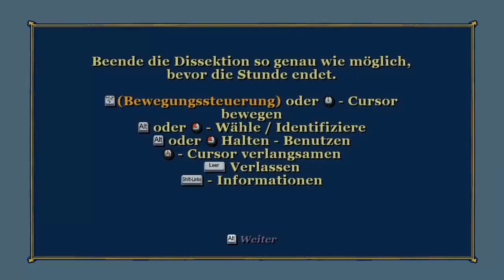Let's Play Bully: Die Ehrenrunde [Blind] - #010 - Garys wahres Gesicht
"Bully: Die Ehrenrunde"
Action Adventure von Take 2 Interactive / Rockstar Vancouver (2008)

"Let's Play Bully: Die Ehrenrunde [Blind]"